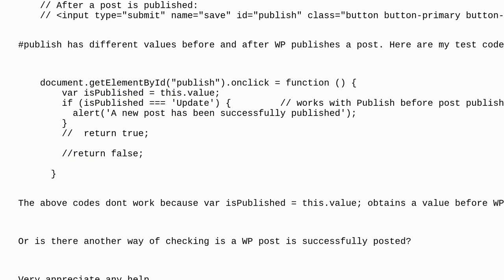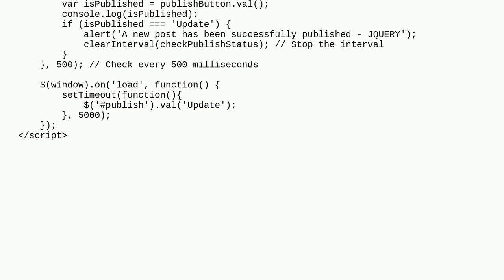Wordpress: Check if a new Wordpress post is successfully published with jQuery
Check if a new Wordpress post is successfully published with jQuery

A special thanks goes out to the awesome community

  publish css